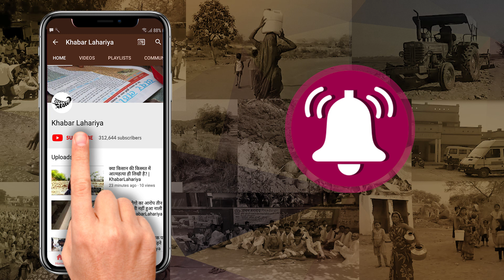बाँदा: नाबालिक लड़की के साथ हुआ गलत काम, क्या परिवार को मिलेगा इंसाफ? | KhabarLahariya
जसपुरा थाना क्षेत्र के एक गांव का बलात्कार का मामला थाना के सामने आया है  इस मामले में  घरवालों का आरोप है कि हमारी लड़की 6:00 बजे शाम  के शौचालय के लिए  बाहर गई थी तभी गांव के दो व्यक्ति उनके पीछे लगे जब लड़कियां ने शौच कर के घर के लिए आ रही थी तभी ने दोनों व्यक्ति ने उनको पीछे से दबोच लिया और सुनी जगह ले गए उनके साथ बलात्कार किया एक व्यक्ति जो है मोहल्ला का उसका नाम राजकुमार बताया जा रहा है उसने वीडियो बना रहा था और वीडियो बनाकर सभी लोगों के मोबाइल में  डाल दिया है इसके बाद लड़की ने जब छूटकर घर आई सारी बात अपने मां-बाप से बताएं बिटिया  को लेकर जसपुरा थाना पर आए बराती लाल और राजकुमार के खिलाफ एप्लीकेशन देकर कार्यवाही करने की मांग की जिसमें जसपुरा थाना अध्यक्ष अर्जुन सिंह ने लड़की पक्ष को दबाव बनाकर राजी कराने के मामले में धमकी दिया लड़की पक्ष वहां से लौटकर बांदा एसपी के पास पहुंच कर कार्यवाही करने की मांग की जिसमें ₹10000 देने की बात करके

दबाना चाहता था जसपुरा थाना अध्यक्ष अर्जुन सिंह लड़की पक्ष राजी ना होने के कारण  कई दिनों से चक्कर लगा रहे थे अधिकारियों के किसी तरह से इन लोगों का कार्यवाही करने का आश्वासन दिया गया और उनके खिलाफ मुकदमा दर्ज कर लिया गया है जसपुरा थाना अध्यक्ष  अजर्न सिंह ने बताया है कि बराती लाल और राजकुमार के खिलाफ मुकदमा दर्ज हो गया है धारा 376 बी  पाक्सो एक्ट के तहत मुकदमा दर्ज है आरोपियों को पकड़ कर जेल भेजा गया है